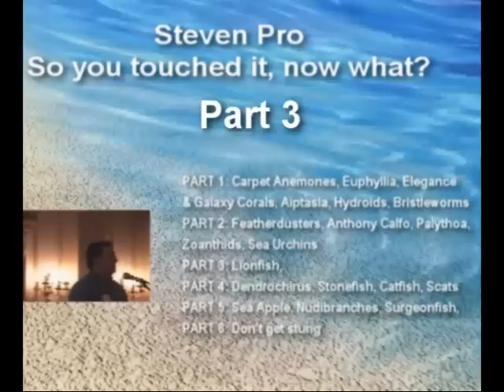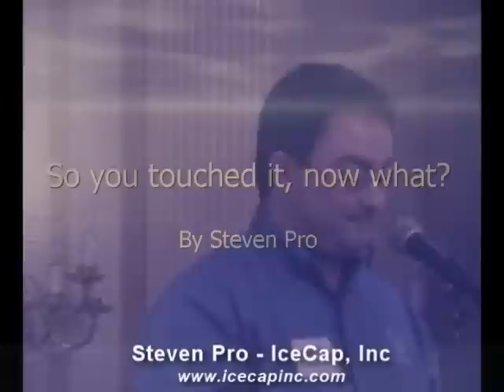So you touched it now what? Part 3 of 6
A presentation by Steven Pro on handling various animals in your marine aquarium. Part3: Lionfish